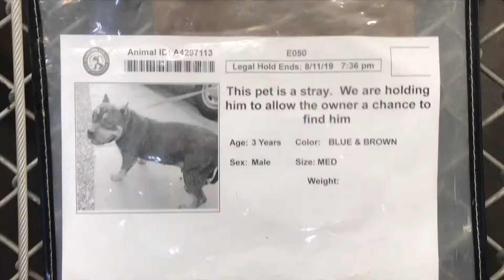shelterdogstrong : Meet Devito ADOPTED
Devito is in foster and available through @AZK9RESCUE